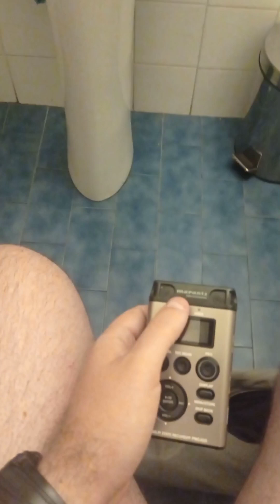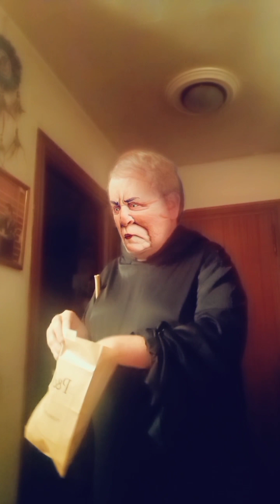Retorno a ValdeChus Episodio 48: La Historia de Efigenio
Efigenio Gayoso rememora su infancia y como llegó a descubrir a su primo lejano Jorge Gayoso